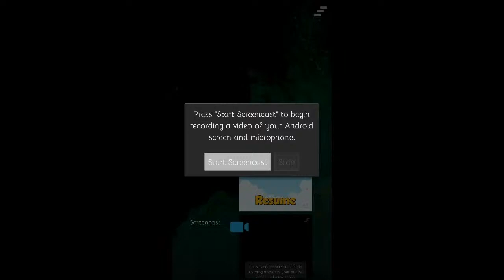Nature - Android / iOS Gameplay Review : Free Fast Google Play XP!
Nature Android / iOS Gameplay Review.

NATURE is beautiful game.
NATURE will heal your tired mind.
In our game NATURE, player will be spores.
If player touch screen spore will fly away.
During flying interact with creatures and you can get FOWER(source of power to fly).
If FOWER goes 0, spore can not fly anymore and fall down to ground.
NATURE has no goal and no end.
So, after falling down to the ground, spore will born again, and again...
And starts it's endless travel.
Spore can evolution if you correct bubbles.

This is a Game for Android (jogos para android) It is one of many free apps made by a team of android developers. Free games for android are always appreciated though they might contain micro transactions. These android games and android apps can be found on the android app store also known as the android market or google games.